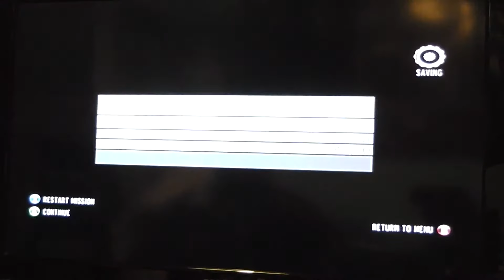Goldeneye Reloaded Playthrough Part 10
My playthrough of Goldeneye Reloaded.